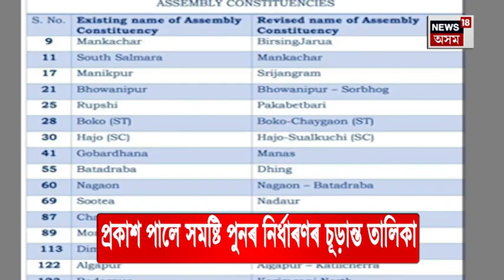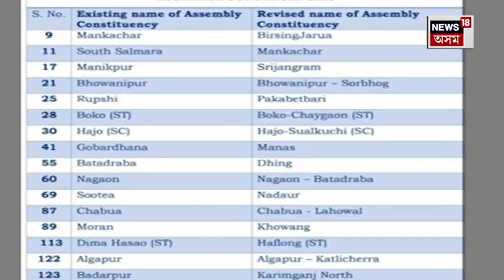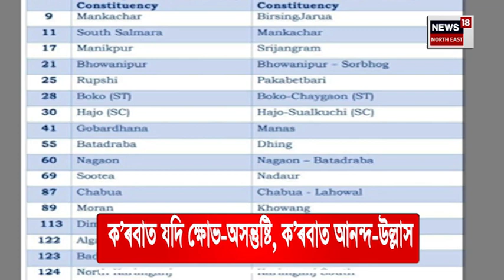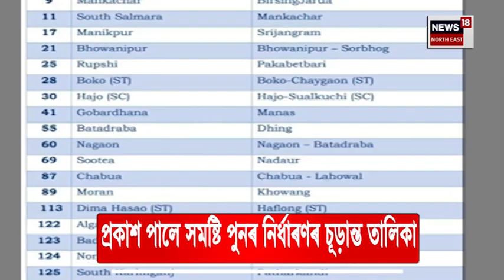Assam Delimitation Final List | সমষ্টি নিৰ্ধাৰণক লৈ ৰাজ্যত মিশ্ৰিত প্ৰতিক্ৰিয়া | N18V